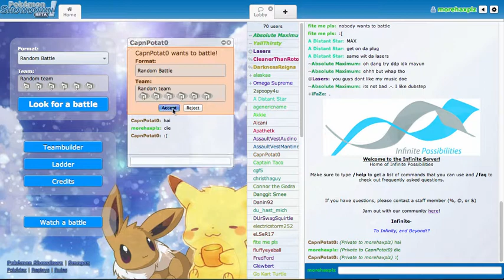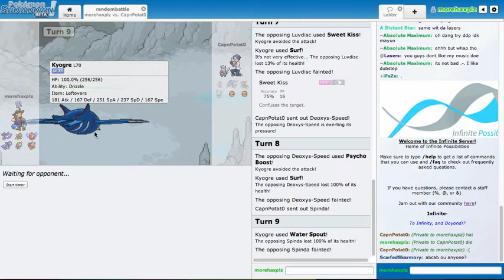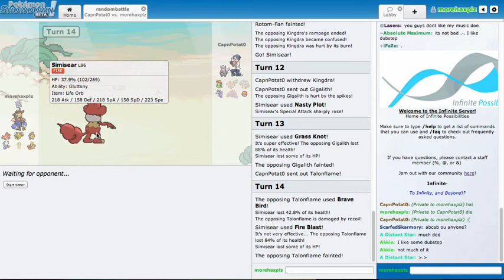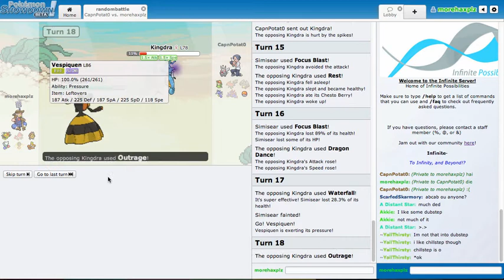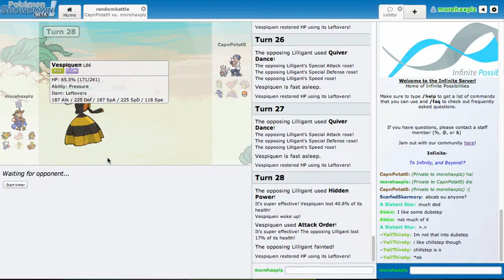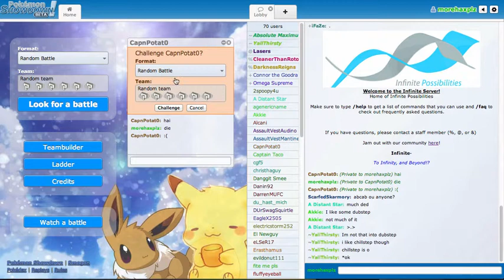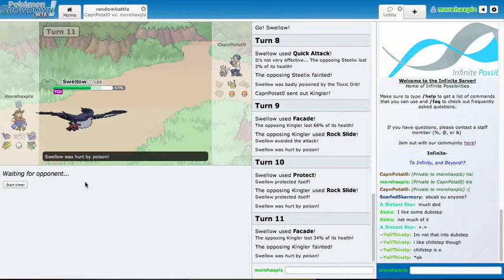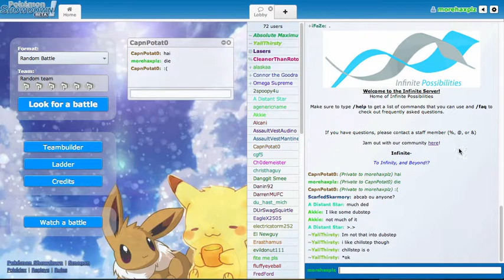Random Battles with my Brother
I don't know if this is entertaining, but here it is :P

Song: Ratatat - Cherry